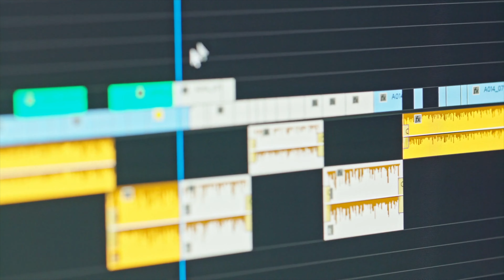Dr. Darrell Horn: The Righteous Shall Flourish Like A Palm Tree